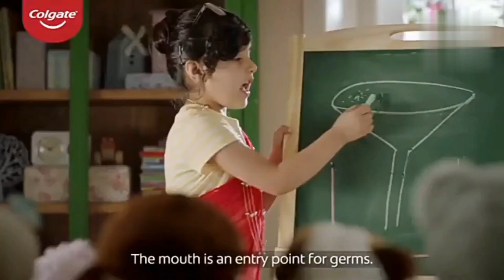Funny ads Colgate#viral